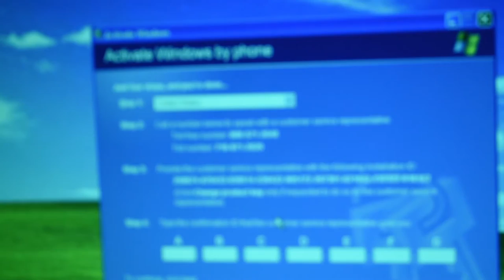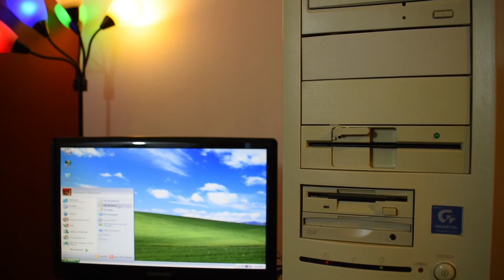Athlon XP E-ATX Restore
Rebuilding and restoring retired Windows XP computer.